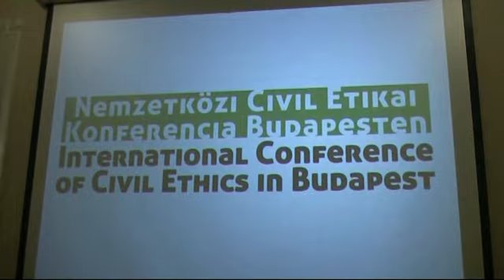Nemzetközi Civil Etikai Konferencia 2013 Budapest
Vajon hol helyezkedik el a modern demokratikus társadalmi rendszereken belül a civil társadalom? Milyen szerep jut a civil szférának az általános közjó, a demokrácia és a szabadság újrateremtésének folyamatában? Hogy viszonyul a kereszténység a civil szférához, illetve diktálhat-e bármiféle erkölcs egy művésznek? -- többek között ezekre a kérdésekre is keresték a válaszokat a múlt héten megrendezett Nemzetközi Civil Etikai Konferencián., melynek előadásaiból készítettünk egy rövid válogatást.